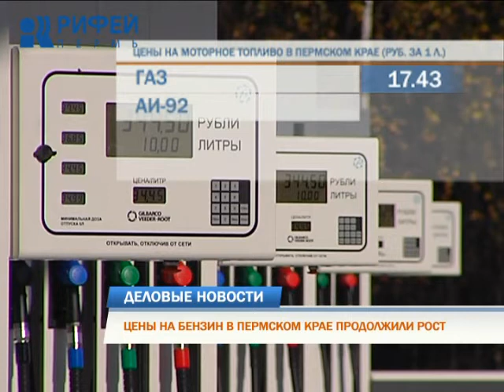Деловые новости 13.06.2017